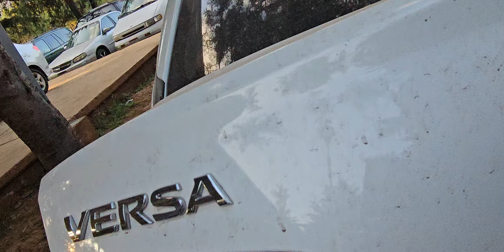Unos repollotes y más durante recorrido por la Fiesta de Cristo Rey en Patamban